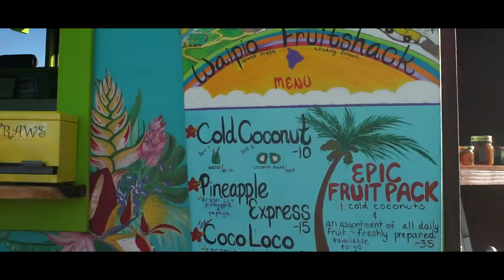Hawaii Pt. 2 | Big Island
Spring Break 2022 - Hawaii Big Island